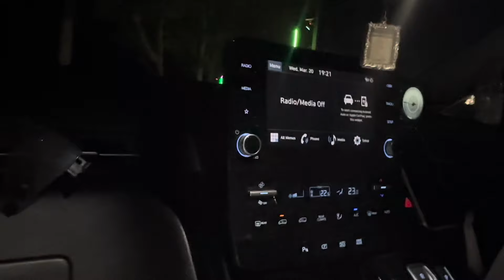เสร็จสิ้นภารกิจถ่ายเอ็มวีเพลง!! เดินทางลุยงานต่อไปกันครับ￼